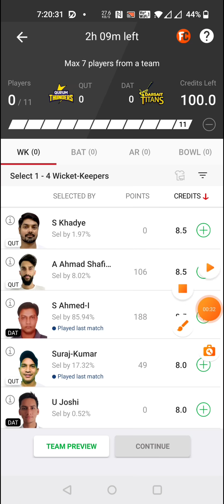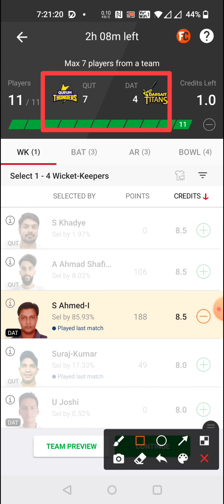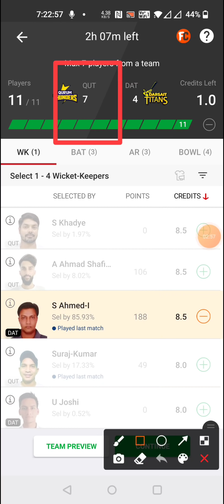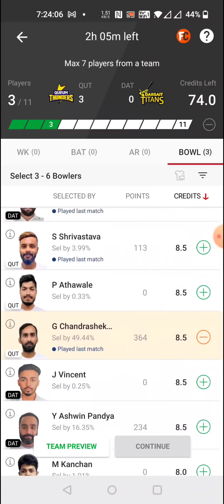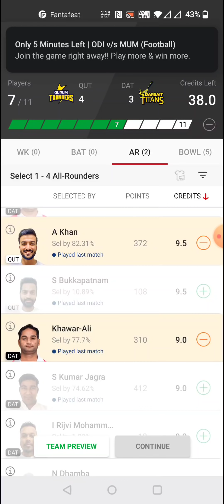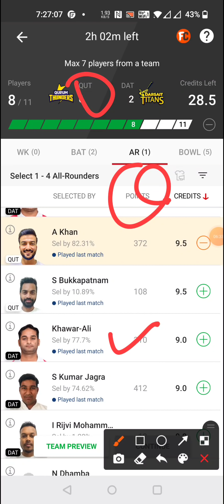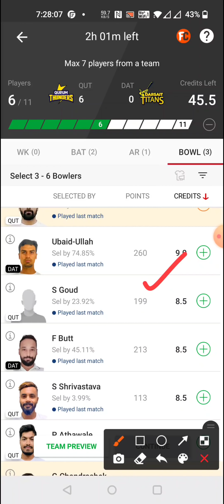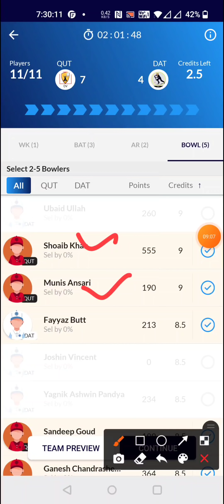QUT vs DAT Dream11 | Qurum Thunders vs Darsait Titans OmanD20 2021 Super-4 Match No.2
MySure11 Apk Link :-

1. All credit for copyright material used in video goes to respected owner.

2. The Prediction shown in the videos are my thoughts and thinking based on my experience and you are not force to adapt the same and you are free to predict your own.

3. This involves an element of financial risk and may be addictive , so please play responsibly and at your own risk.

4. This Video Is Helpful for fantasy users

QUT vs DAT  Dream11 | QUT vs DAT  | QUT vs DAT  Dream11 Prediction | QUT vs DAT  t20 Match

QUT vs DAT  Dream11 Team | QUT vs DAT  Dream11 t20 1 Jan | QUT vs DAT  Dream11 Today Match Prediction

QUTvsDAT QUTvsDATDream11 QUTvsDAT Dream11Team#QUTvsDAT Dream11Prediction#QUTvsDAT Dream11TeamToday#DAT vsQUTd11#DAT vsQUT Dream11Prediction